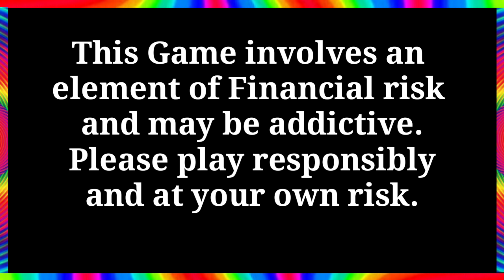IPL 2021 : All Teams Playing 11 For IPL 2021 || IPL 2021 All Teams Best Playing 11 Announced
Get Assured 20% Cashback and Win 3X Cash On My11Circle App Play with Sourav Ganguly! Make Your Team Now

IPL 2021 All Teams Playing 11
Rcb Playing 11 IPL 2021
Csk Playing 11 2021
Kkr Playing 11 IPL 2021
Srh Playing 11 2021
Kxip Best Playing 11 2021
Rr Playing Xi 2021
Mi Playing 11 For IPL 2021